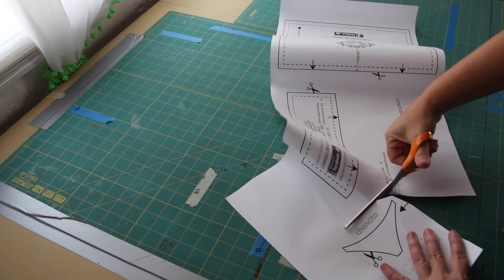Bolsa de viaje para ropa interior .. kit Chon Bag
for International purchase, the payment will be by Pay Pal and the kit will be in English meaning, pattern and tutorial in English.
 thanks

como hacer una Practica bolsita de viaje donde metes tus chones , si, tus Calzones en la maleta! para que no salgan volando cuando te revisan en aduana o cuando llegas de viaje a sacar los regalillos...